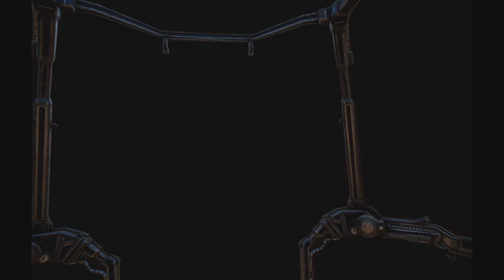Archangel VR | Just Over 30 Minutes of Gameplay | No Commentary | PSVR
Tom recently had chance to dig into his $40 VR purchase, Archangel. He was particularly nervous about whether he would feel like it was worth the money. As it turns out. it was pretty incredible!

If you wanna get an idea of what to expect, here is the first 30 minutes or so of what is described as a 4 hour VR title.

-L2G

About the game:

Drop into the cockpit of a six-story war machine in Archangel, the first original title from Skydance Interactive.